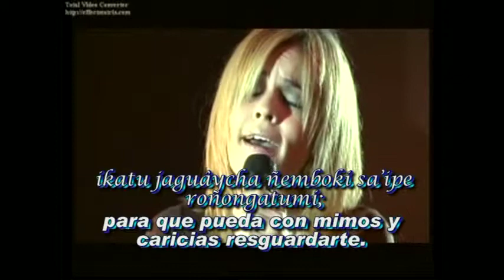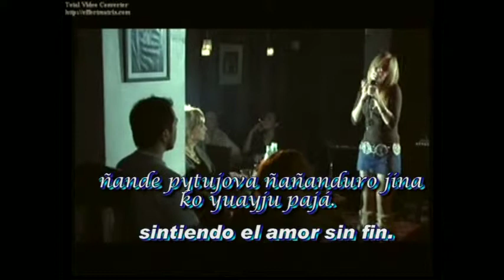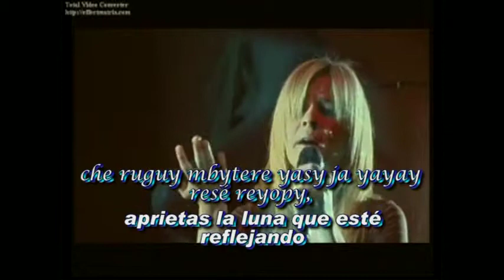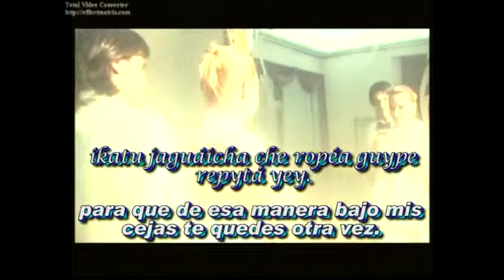BIBIAN ROJAS - Che Ropeá Guype - Guarania con Subtitulos en español y guarani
Guarania (Género Musical perteneciente al Folklore de Paraguay, País ubicado en el Centro de Sud América); Música de la Banda de Sonido Original de la Película "CARIMEA"  totalmente en el Idioma Nativo Guaraní, Lengua Oficial de Paraguay (único País bilingue en Sudamérica), estos versos pertenecen al Poeta Paraguayo ELVIO ROMERO y la Música a CÉSAR CATALDO, en ésta oportunidad interpretada por BIBIAN ROJAS. En la medida que avanza la canción los versos van apareciendo en el monitor en el idioma Guarani y su traducción al Español. Este es un fragmento de la Película mencionada con antelación.